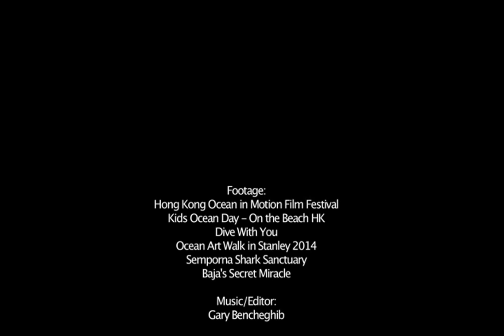Ocean Appreciation Month - Hong Kong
Ocean Appreciation Month, April 2015, is organized by Ocean Recovery Alliance, and includes the Ocean Art Walk at Stanley Plaza from March 28th - April 19th, the 4th annual HK Ocean in Motion Film Festival, April 15th - 19th, and Kids Ocean Day Hong Kong, April 23rd. We look forward to seeing you at some of the events.
More information on the Ocean in Motion Film Festival can be found

From the film Arctic Swell photo: Chris Burkard
Footage:
Hong Kong Ocean in Motion Film Festival
Kids Ocean Day - On the Beach HK
Dive With You
Ocean Art Walk in Stanley 2014
Semporna Shark Sanctuary
Baja's Secret Miracle

Editor: Gary Bencheghib